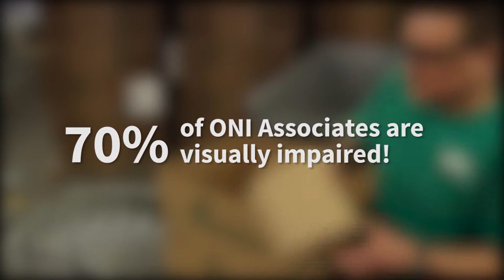Phin the Guide Dog's Outlook on Employment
ONI empowers our blind and visually impaired neighbors through employment opportunities. Phin, our Guide Dog Investigative Reporter, tells you more.